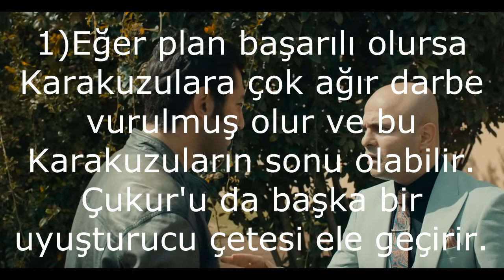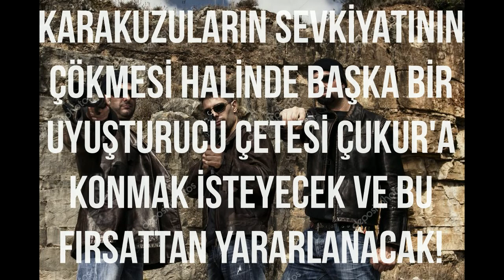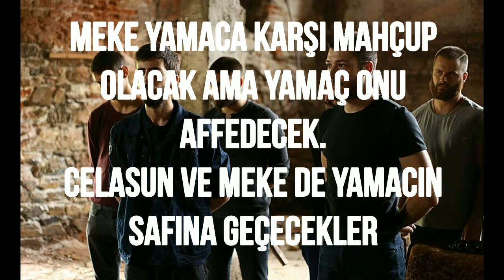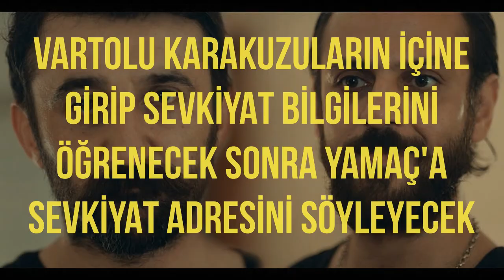Çukur 2.Sezon Geniş Analiz KARAKUZULAR NE YAPACAK?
MTT ANALİZ

ÇUKUR MÜZİKLERİ
ÇUKUR ANALİZLERİ